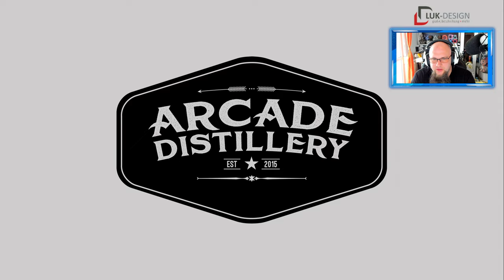Angezockt | War Theatre 2 Blood of Winter - Max Edition [PS5] [4K]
👍🖖🤟Mein Equipment👍🖖🤟
Ihr habt Bock mit mir zu zocken oder zu texten? Kein Problem:
PSN: odin_ase
Steam: odin_ase